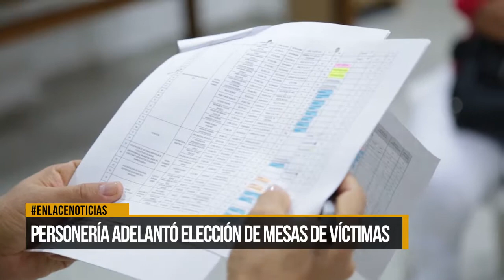Personería adelanto elección de mesas de victimas